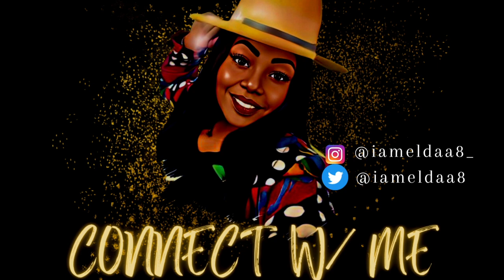FAITH | THE SIGNS ARE THERE